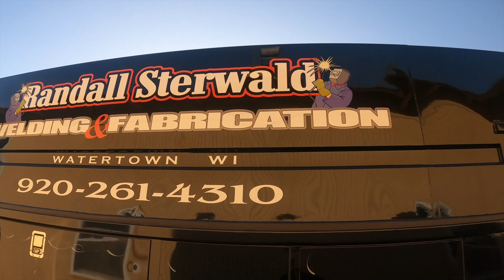Oak Hill Cemetery Sign Installation (FULL VERSION)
Installation of new sign, May 4th 2024. Sign fabricated and installed by Randall Sterwald Welding & Fabrication in Watertown, WI.